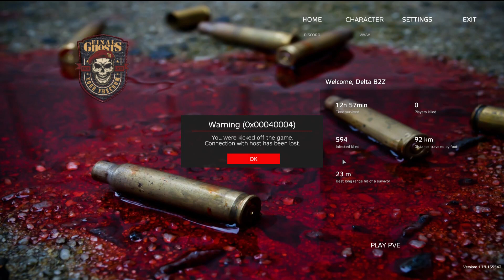DayZ - PvE - Final Ghosts!! - Day 9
Yeah I might have accidentally hit end stream at the end. So I placed some base items and returned the heli 👀 See additions in the next video 😉😬😘